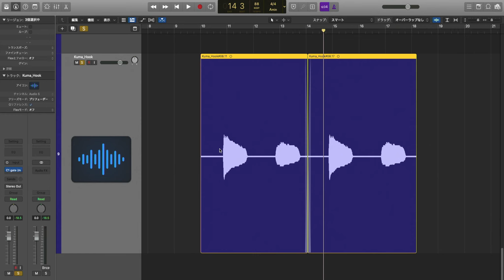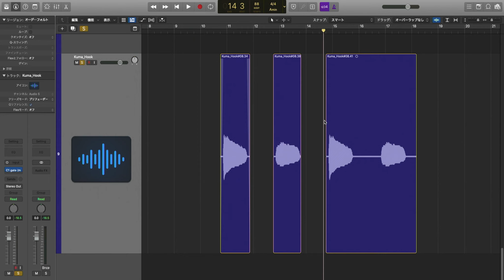【WAVES】C1 Gate/Expanderが超お気に入りの使用率100%なので紹介させてくれ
地味なんですけど確実にいい仕事をしてくれるんですよね。

▽WAVES C1も入っている最良コスパバンドル

※上記製品URLはAmazonアソシエイトリンクを使用しております。

質問などはTwitterのリプライ、動画のコメント欄にどうぞ！

音楽業界で「音楽」「写真」「映像」を稼業としているクマザワが、日々触れているカメラやDTMの知識や技術を中級者を中心に向けて発信しているチャンネルです。

日→「雑談」
月→「音楽」
火→「写真」
水→「映像」
木→「音楽」
金→「写真」
土→「映像」